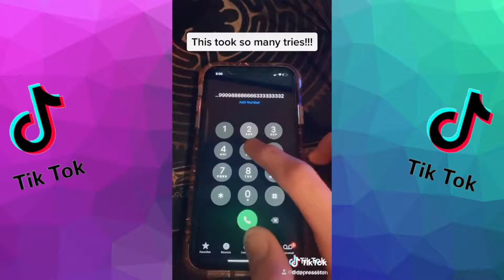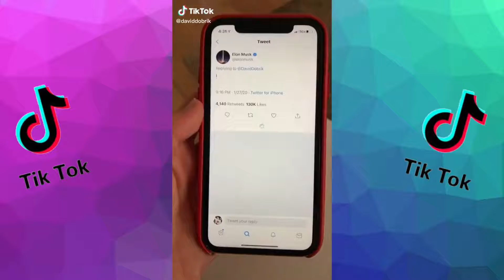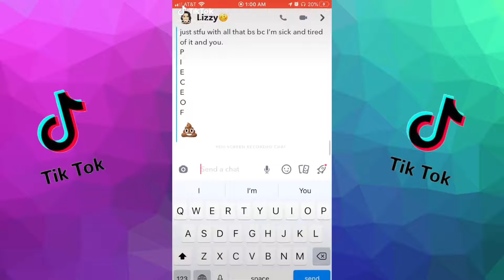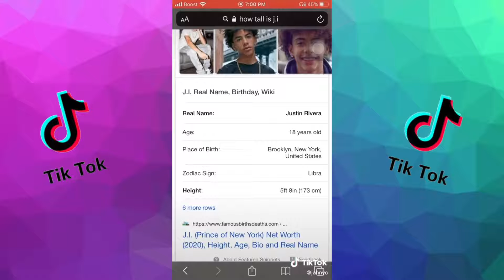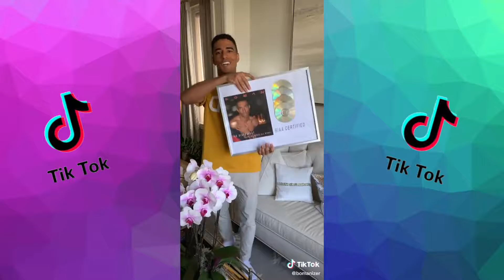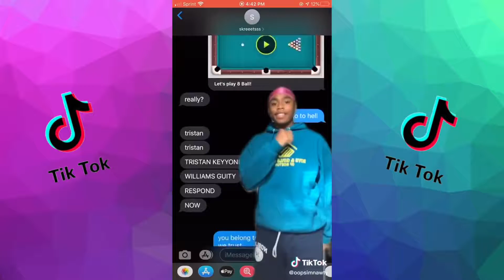TIK TOKS WORTH WATCHING😂😂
The Best Tik Toks of 2020 , The funniest TikTok compilations with all the best Tik Toks for you to laugh at. Tik Toks that are actually funny. Show your love to other Tik Tok channels making quality, FAkEMeME, Visicks, Monstro, Willianator, Succculent, and Wifi Plug. Making the best Tik Tok compilations for 2020.